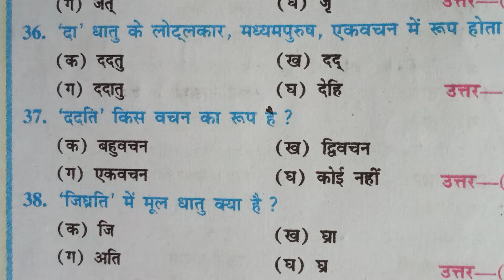धातु रुपम् (part 02) CBSE/ UP /MP/ RJ/ Bihar Board Exam Special 2021, महत्वपूर्ण Objective Questions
बिहार विद्यालय परीक्षा समिति के new pattern पर आधारित। Board Exam

महत्वपूर्ण Links.